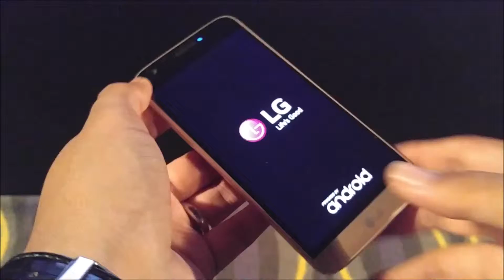LG G5 and the Cam Plus Mod | First look | Gulf News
LG today launched the LG G5 in the UAE. Here's a quick look at the modular battery and CamPlus.